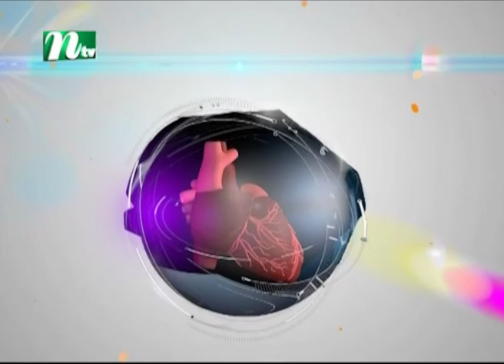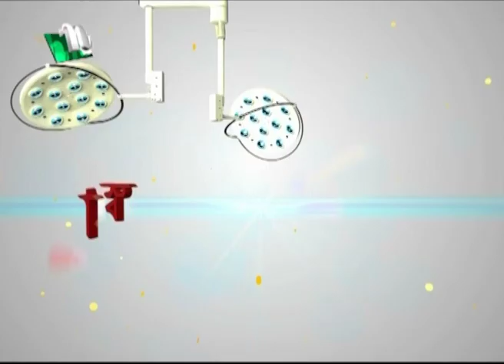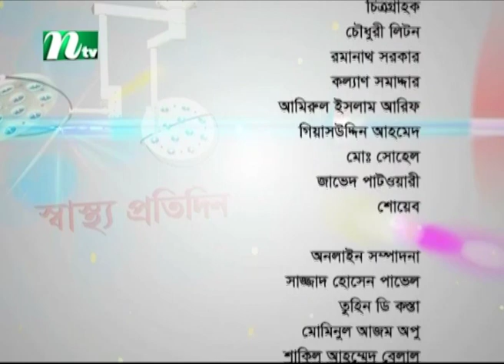জরায়ুর টিউমার ও তার চিকিৎসা | ডা. জয়শ্রী সাহা এর পরামর্শ | স্বাস্থ্য প্রতিদিন | EP 3884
Shastho Protidin | Episode 3884 | Advised by Dr. Joyoshri Saha | Presented by Dr. Shanjida Hoosain | Produced by NTV | Country: Bangladesh 💙 Make sure to Subscribe to NTV HEALTH and Turn the Notifications Bell 🔔 ON!